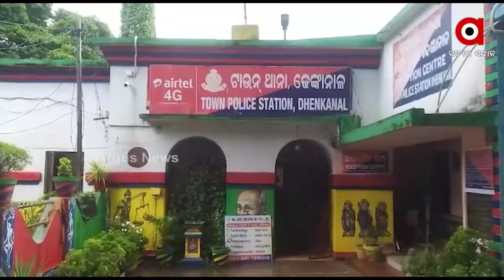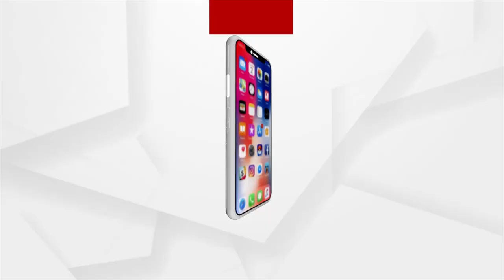Culprits behind Dhenkanal's Bada Sathie Batia Land Scam yet to be arrested